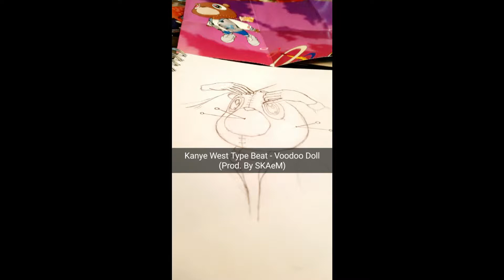Kanye West Type Beat - Voodoo Doll (Prod. By SKAM)